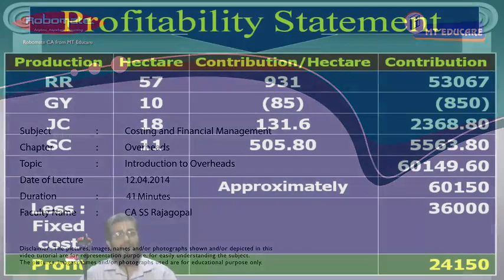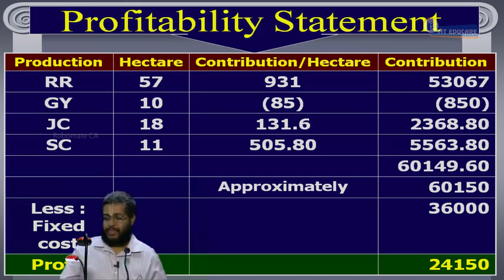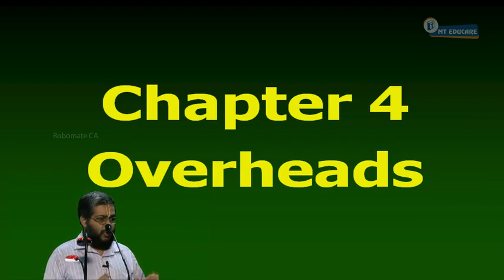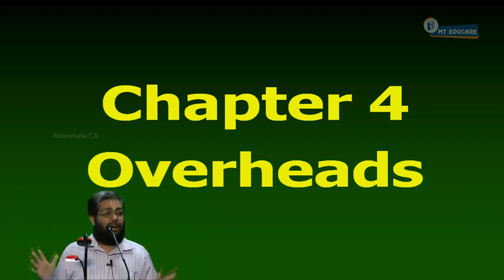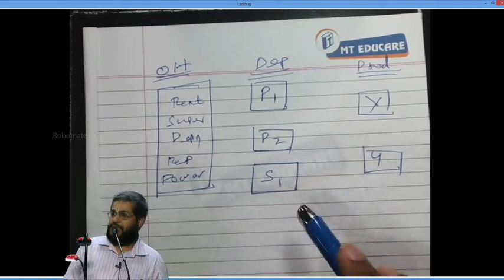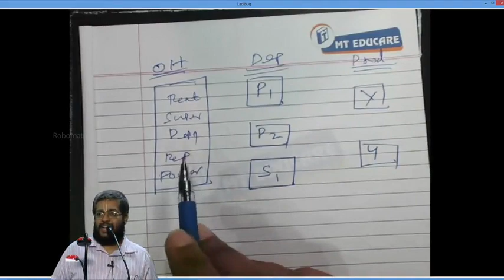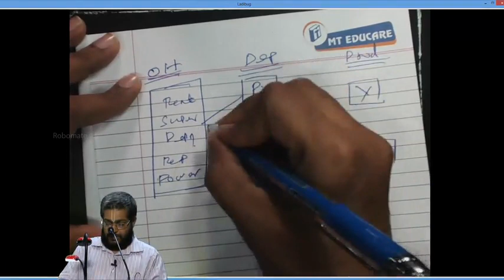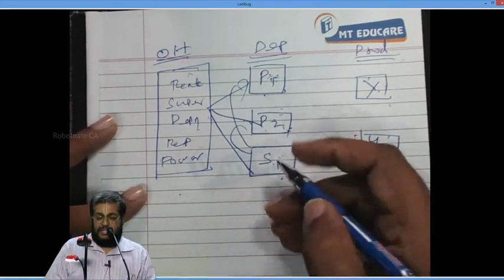01 Introduction to Overheads